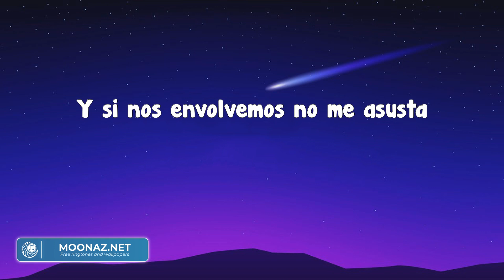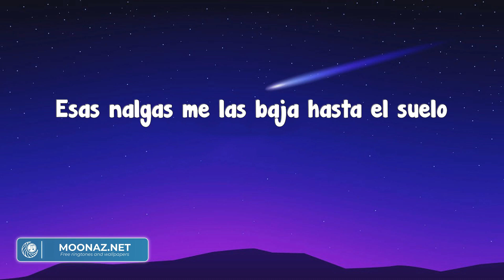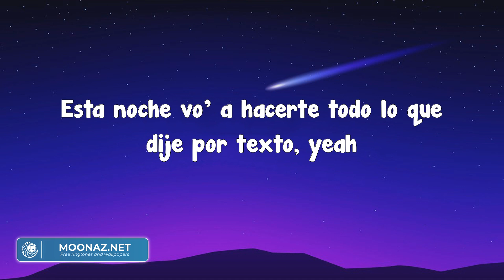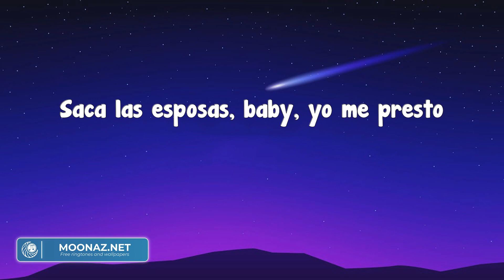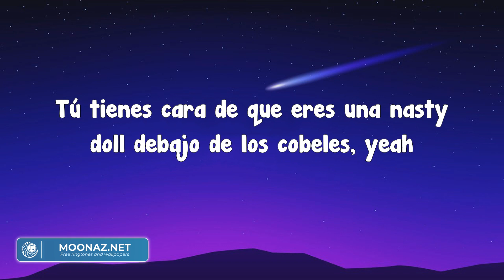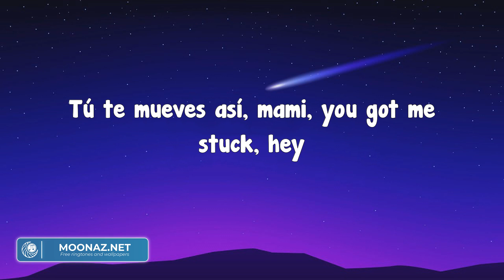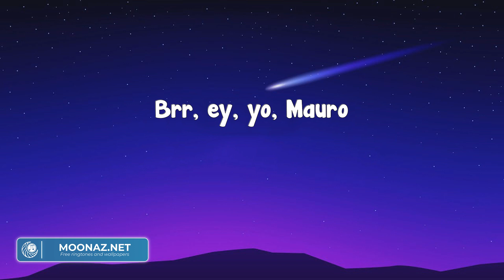Feid - Classy 101 (Letra)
Como te debes ver sin ese Valentino
Con ese cuerpo asesino
Divino, ma
Que yo esté pensándote para mí es normal
To' lo que tienes a mí me gusta
Vamos a comernos, baby, aunque no sea formal
Y si nos envolvemos no me asusta
Tú tienes cara de que te gusta freaky y nasty
Nada de lo romantic
Tú te ves cara, bitchy, classy, en cuatro fantastic
Más que problematic
Tú tocándote, yo loca por entrar
Tú sabes lo que me gusta
Sigue cucándome que yo no vo' a fantasmear
Te voy a cobrar la multa
Yeah
Tú eres una bandi con cuerpo de Barbie, yeah
Rumbea desde que no tiene ID, se pone mis Oakley's
Se sube la faldi, yeah
Es otra cosa
Pero mi corillo dice que es peligrosa
No le pongo frenos
Esas nalgas me las baja hasta el suelo
She said, "Fuck that"
No le gusta lo normal, to' es extremo
Yo sé que no es nada formal pero dame el OK though
Very welcome
Esta noche vo' a hacerte todo lo que dije por texto, yeah
Dizque problematic
Tú tocándote, yo loco por entrar
Te voy cobrar la multa
Whoa
Mami, esto es un arresto
Te voy a cobrar esa miradita con impuestos
Saca las esposas, baby, yo me presto
Tú tienes cara de que eres una nasty doll debajo de los cobeles, yeah
Oh, ninguna se compara, mami, ese culo es game over
Oh Papa, oh my God
Tú te mueves así, mami, you got me stuck, hey
Peligrosa pero I'm falling in love
No la freno si esas nalgas me las baja hasta el suelo
Si se me trepa encima, me mata sin balas
Con esa cara de que le gusta freaky y nasty
Más que problematic
Whoa
Eh, eh, oh-oh
Ferxxo, Ferxxo
Caleb, Caleb, Calloway, uh-uh
JULiA, ey
It's Baby Miko
Brr, ey, yo, Mauro